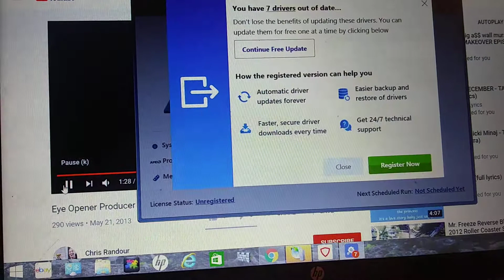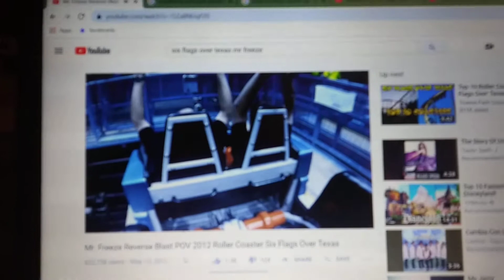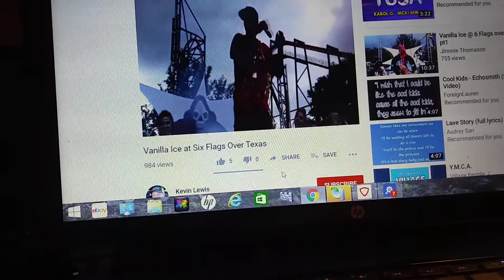Vanilla ice six flags Mr freeze 2012